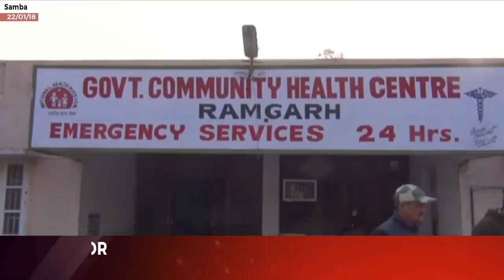BSF jawan injured in Ramgarh sector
| Excelsior News |